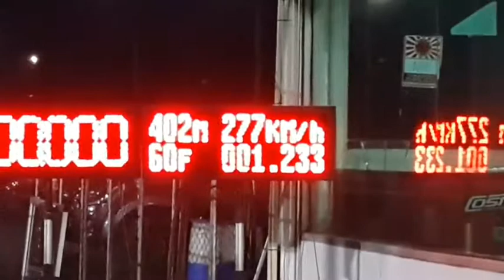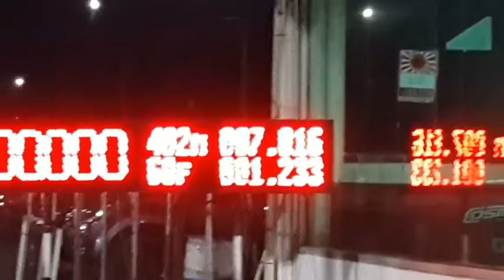Alpha tech racing team diesel drag race Thailand Saturday